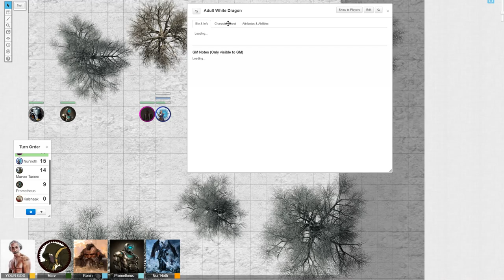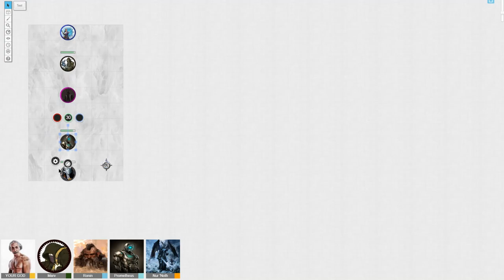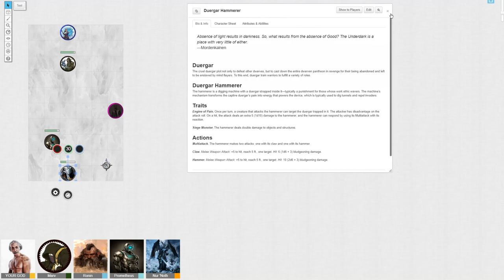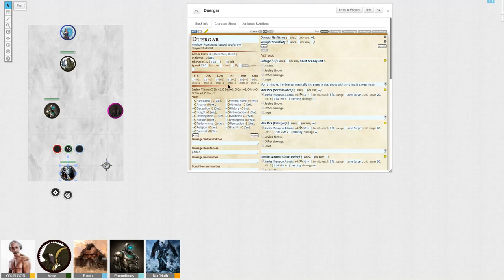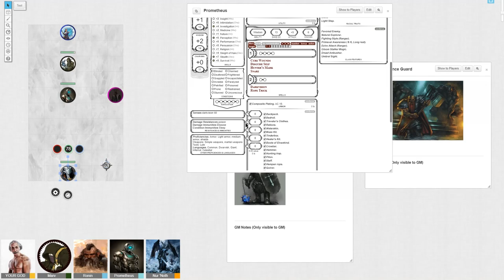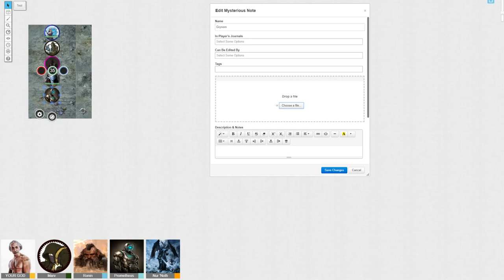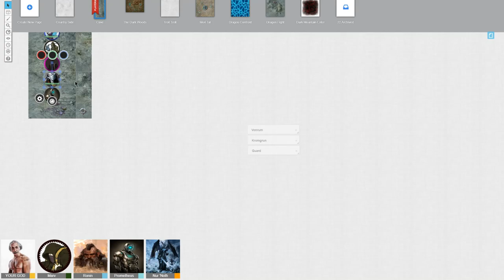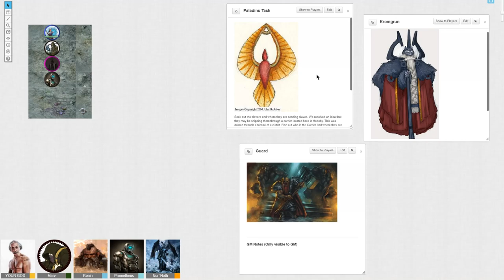EP14 Vonrums Task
Lots of language and inappropriate words!